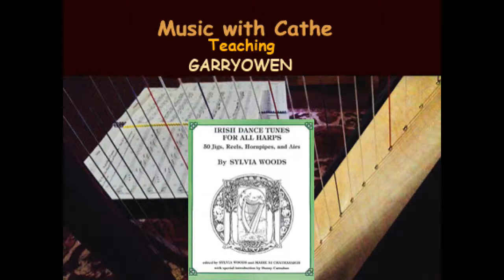Garryowen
To learn to play the Harp, please check out my First Year Harp video Playlist.

This video teaches the Irish Jig, "Garryowen" , from the "Irish Dance Tunes for all Harps" book. Used with permission of Sylvia Woods.